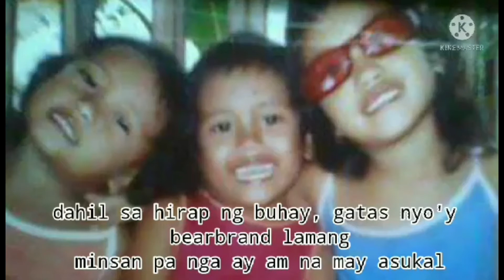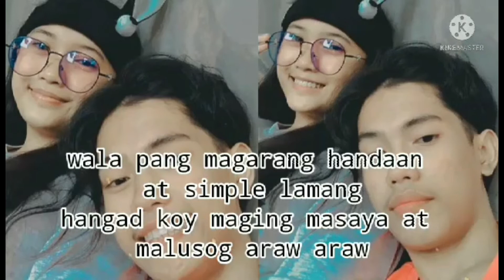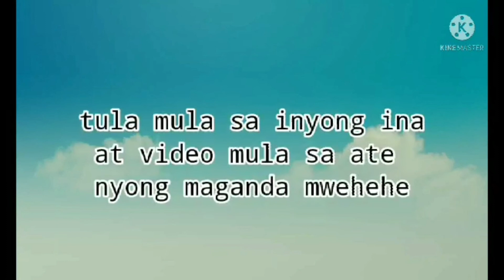kambal turning 18th.(happy 18th birthday kambal)